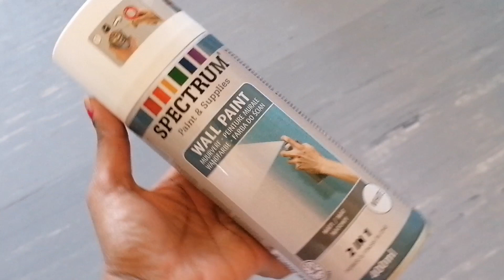How To Remove Black Mold On Wall Instantly || Remove pen marks on wall || Get Rid Of Mold || Fungus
Today I am going to shoe CHEAP AND EASY WAY TO CLEAN MOLD OR FUNGUS ON WALLS. How To Remove Black Mold On Wall | how to clean fungus on wall